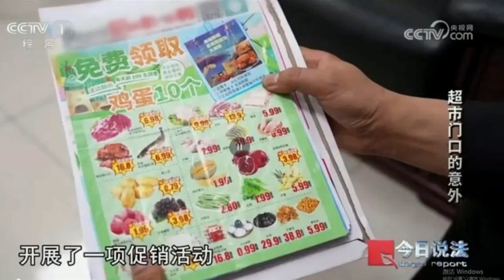老太排队领10个免费鸡蛋 被挤倒身亡 超市赔10万冤吗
新闻来源: 极目新闻
据央视《今日说法》9月23日报道：去年9月，四川巴中一家超市开展了一项促销活动，每天前一百名顾客，凭当日任意金额收银小票，可免费领取十个鸡蛋。不少中老年人天一亮便守在超市门口，只为抢占这一百个名额。